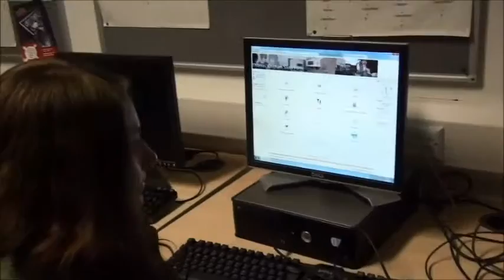Thomas Whitham Sixth Form - Part 2 Mannequin Challenge for Children in Need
Thomas Whitham Sixth Form Students and Staff were involved in the MannequinChallenge in aid of BBC's Children in Need, dressed in a variety of attire! This is Part 2!